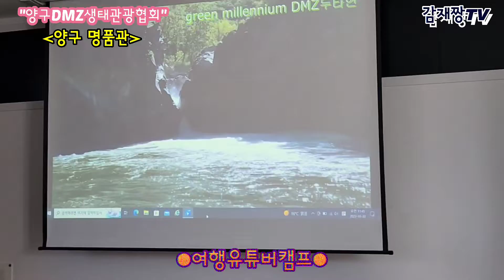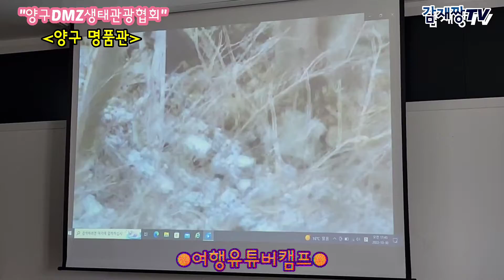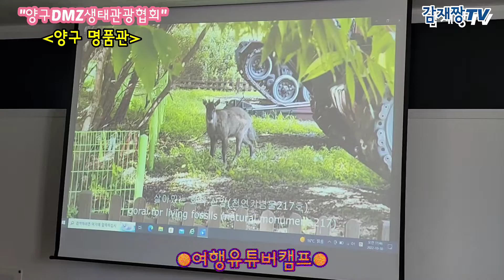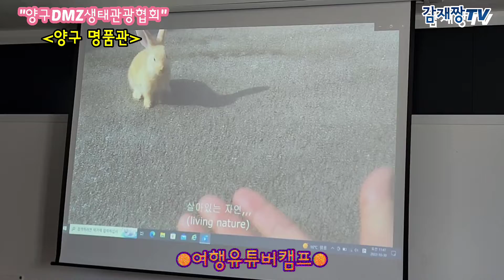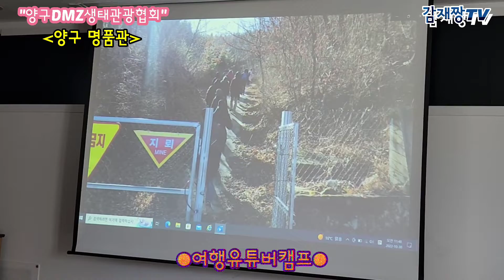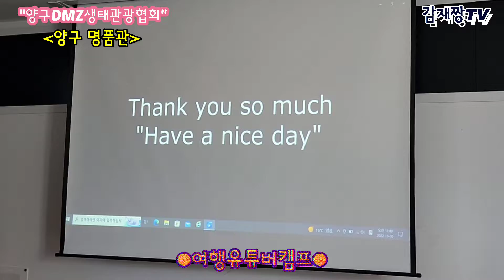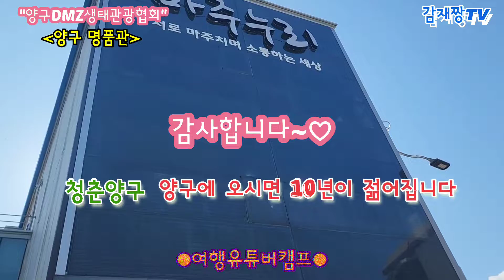양구DMZ생태관광협회/MOU체결